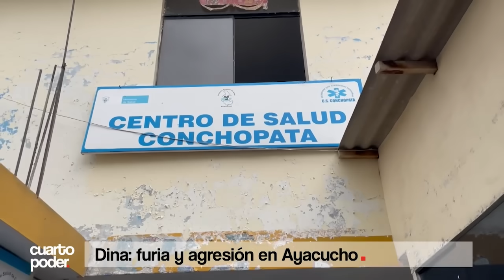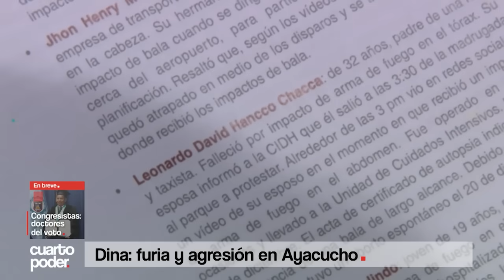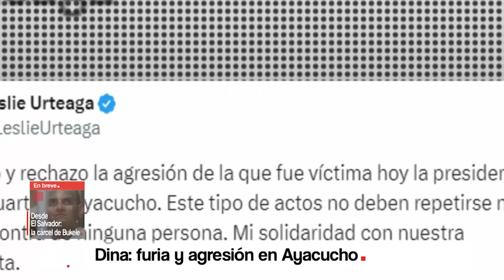Familiares de fallecidos durante las protestas 2022 agreden a Dina Boluarte | Cuarto Poder | Perú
La presidenta de la República participaba de una serie de actividades oficiales en Ayacucho cuando, de pronto, tres mujeres intentaron agredirla y una de ellas llegó a jalarle el cabello. Las agresoras responsabilizan a la mandataria por la muerte de sus seres queridos durante las protestas del 15 de diciembre de 2022.